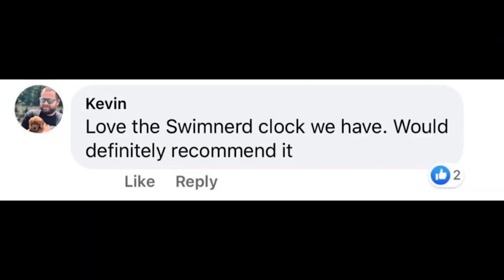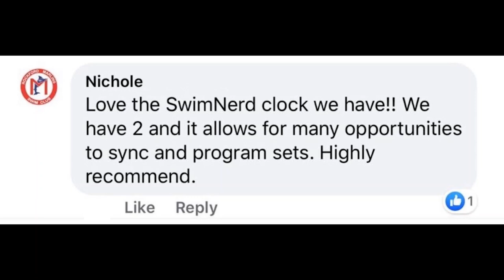Fred Vergnoux, 5x Olympic swim coach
Fred Vergnoux is the new technical director of CN Metropole de Las Palmas of Gran Canaria. He is leaving his head coaching position at the Royal Spanish Swimming Federation (RFEN). For the last 11 years he has coached Mireia Belmonte, winner of the Women's 200 Fly at the Rio Olympics, among others.

Some of his other swimmers including Alena Popchanka (Fred's wife!), Amaury Leveaux, and Kirsty Balfour.

Before Spain, Fred was handpicked by Bill Sweetenham as he was rebuilding British Swimming.

00:00 Swimming Sponsors
03:30 Hi Fred
04:45 Resting at Mom's house
06:15 Frenchman in charge of Spanish National Team
09:00 Multilingual
12:15 Coaching influences & philosophies
22:30 Back to club coaching
26:05 See the plan through
32:45 Mireia Belmonte
36:55 How Belmonte trains
43:55 Gold medal set
46:00 Mental coach
58:15 Learning from COVID
01:04:00 What it takes
01:10:00 Paris
01:13:00 Bill Sweetenham story